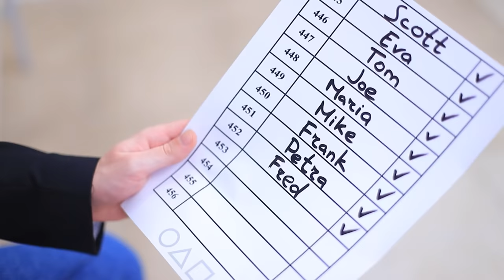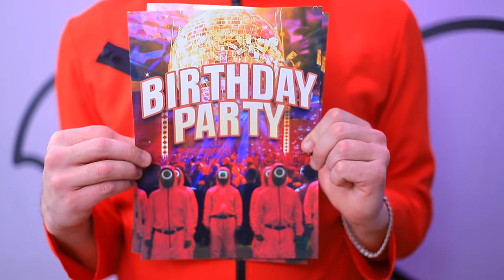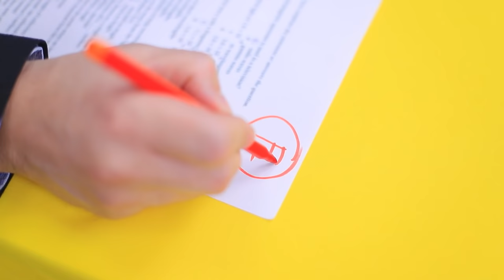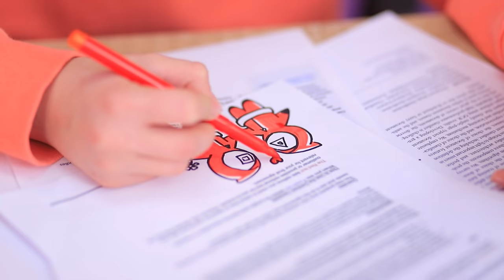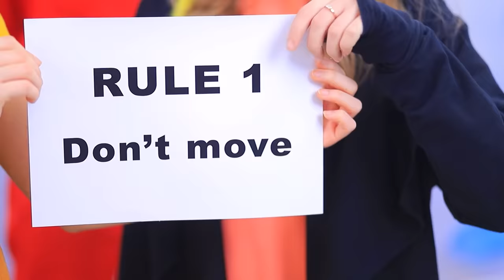Teenager Leitet ein Squid Game im Echten Leben! Sportler vs. Nerd im Squid Game - Teil 3!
Sportler und Nerd sind wieder da! Heute werden sie Squid Game spielen! Dieses Spiel wird unvergesslich sein! Komm mit uns!